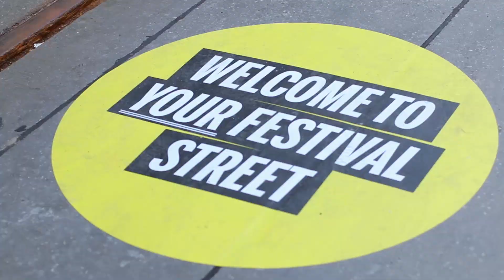Festival Highlights 2014